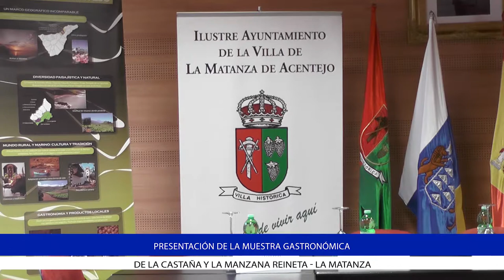Presentación SABOREA 2019